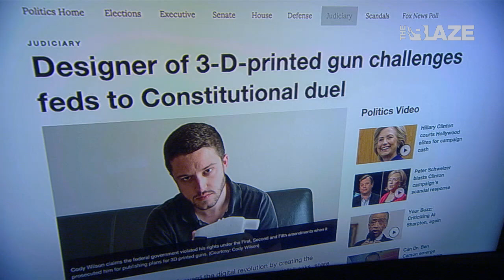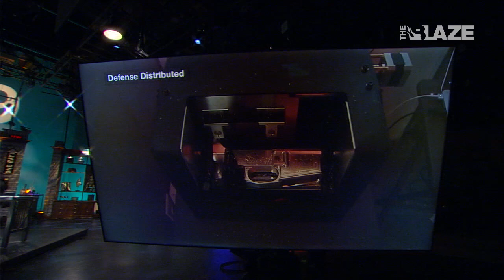Designer Of 3-D-Printed Gun Challenges Feds To Constitutional Duel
"You've Been In A Fight Now For A Couple Of Years"